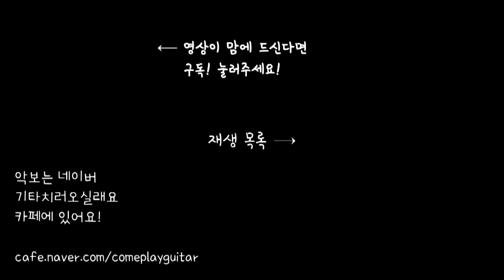soyul)핑거 스파이더(Finger Spider Review)리뷰영상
영상에서도 말했듯이 스쿨뮤직에 돈을 받은게 아닌 순수 제 호기심으로 인한..리뷰 영상 입니다 ㅋㅋ

원래 항상 업로딩을 할때 영상을 늘려서 업로딩을 했는데 많은 분들이 늘리지 말라고 자꾸 얘기를 하셔서..ㅠㅠ
그래서 그런가 옆에가 너무 비어보이고 인트로도 너무 비어보여요..
혹시 애니메이션이라던가.. 간단한 캐릭터 작업 가능하신분 계신가요..! 저퀄도 괜찮습니다! ㅋㅋ

영어권 및 타국어 언어권이신분들에게 자막제공을 못해서 죄송한 마음이 ㅠㅠ
i truly apologize for not supplying subtitles :( TT
-[홍대/합정]레슨문의는 메시지 또는 카톡 soul0099로 연락 부탁드립니다 ^^(카톡 플러스 친구도 가능해요)
-기본적인 강좌 영상악보는 네이버 카페에 있습니다 ^^
기타치러 오실래요 카페
카카오톡 플러스 친구도 부탁드려요!

후원계좌를 열었습니다. 절대 강요가 아닌 자유입니다.
후원을 해주시는분, 안해주시는분 전부다 소중한 제 구독자 분들 이십니다! ^^
후원 금액은 더 좋은 영상을 위한 장비 구매와 컨텐츠 제작 비용으로 사용할 것입니다